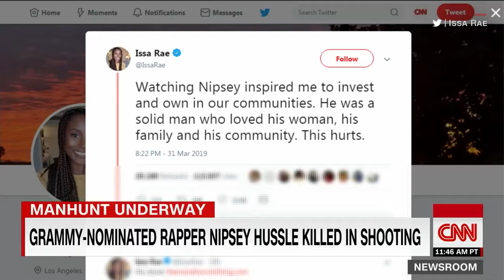Rapper Nipsey Hussle dead after shooting